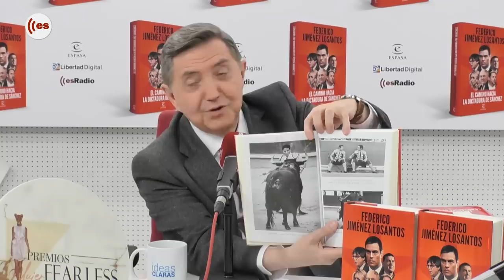Crónica Rosa: Así podría ser la reaparición de Kate Middleton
Federico comenta toda la actualidad del corazón con Isabel González, Beatriz Miranda y Daniel Carande.